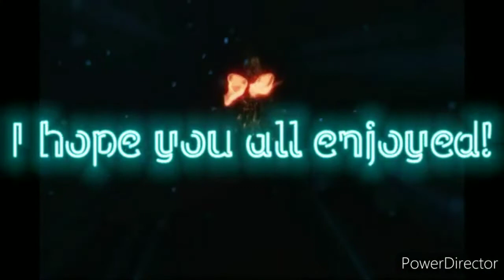(Roblox) Banana Eats birthday update!🎉🎂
Song1:Victorious (by:Skillet)

Song2:I'm dangerous(by:The Everlove)

Song3:Get ready to die(by:Andrew W.K)

is the new infection mode hard for you to survive? let me know!

STAY STRONG
AND
HOWL ON!⚡